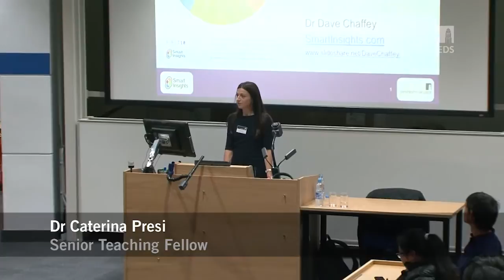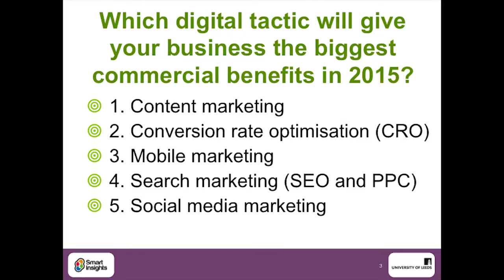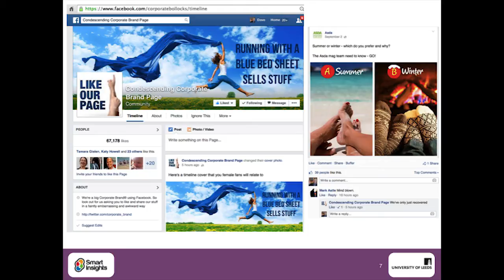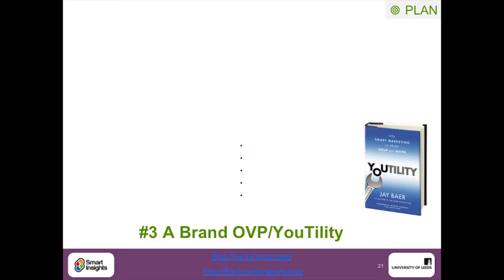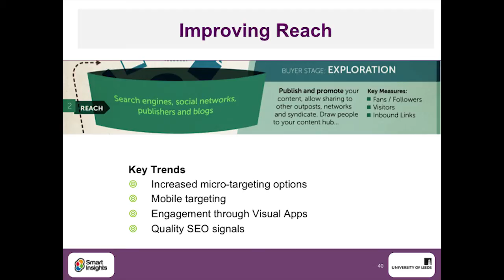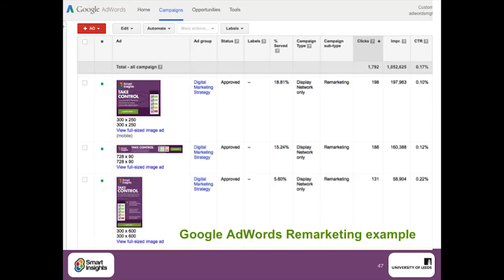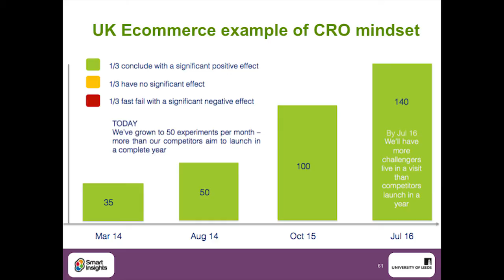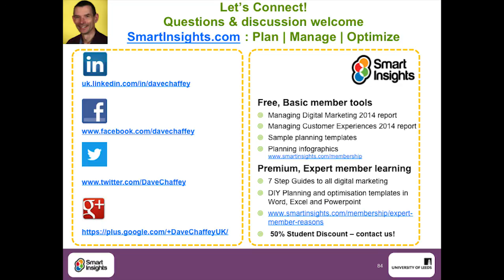Dr David Chaffey, Smart Insights, 15 October 2014 - FT Masterclass Lecture Series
Dr David Chaffey uses examples and case studies showing how companies have used digital media to help grow their business. This lecture covered all the key customer touchpoints using the Smart Insights RACE Planning Framework.